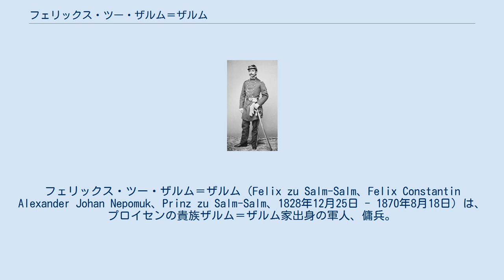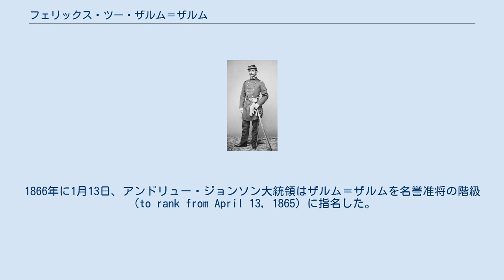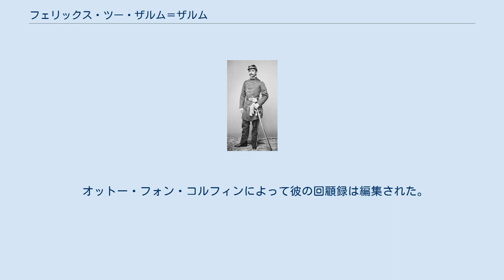フェリックス・ツー・ザルム＝ザルム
フェリックス・ツー・ザルム＝ザルム（Felix zu Salm-Salm、Felix Constantin Alexander Johan Nepomuk、Prinz zu Salm-Salm、1828年12月25日 - 1870年8月18日）は、プロイセンの貴族ザルム＝ザルム家出身の軍人、傭兵。
 ザルムはシュレースヴィヒ＝ホルシュタイン軍（プロイセン軍）、オーストリア軍、南北戦争期のアメリカ北軍、第2次メキシコ帝国の同帝国軍に従軍し、皇帝マクシミリアンに仕えた。
その後プロイセン軍に従軍し、普仏戦争で戦死した。
 ザルム＝ザルム公、フェリックス・コンスタンティン・アレクサンダー・ヨハン・ネポムクは1828年12月25日にプロイセンのアンホルトで誕生した。
彼はザルム＝ザルム侯フロレンティンの三男である。
ベルリンの士官学校で訓練を受け、1846年にプロイセンの騎馬隊に所属した。
はじめ、彼は北部ドイツとデンマークとの間の第一次シュレースヴィヒ＝ホルシュタイン戦争に参加し、そこで勇敢さを発揮した。
その後オーストリア軍に所属し、第2次イタリア独立戦争を戦った。
 1861年、彼はアメリカ合衆国に行き、南北戦争では北軍について戦った。
彼は大佐の階級を与えられ 准将 ルイス・ブレンカーのスタッフとなった。
 このときに彼は赤毛の先住民の子孫の女性アグネス・レーラック・ジョイと知り合い、1862年に結婚した。
以来、アグネスはフェリックスと行動を共にする。
 結婚した年の冬、彼は第8歩兵義勇連隊の指令を受けるがそのまま留まった。
 1864年6月に、テネシー州とジョージア州の准将ジェイムズ・スティードマンに従軍、 彼は第68歩兵義勇連隊の大佐に任命されるが、アトランタで終戦を迎えた。
ザルム＝ザルムは1865年11月30日に義勇軍に召集された。
1866年に1月13日、アンドリュー・ジョンソン大統領はザルム＝ザルムを名誉准将の階級（to rank from April 13, 1865）に指名した。
1866年3月12日に上院はこれを承認した。
 南北戦争終結後、1866年2月にザルム＝ザルムはメキシコ皇帝マクシミリアンに仕えた。
 マクシミリアンは積極的に南北戦争後のアメリカ兵のメキシコ行きを促進し、米墨間の関係を改善しようとした。
ザルム＝ザルムは北軍で戦った元兵士がメキシコに行くという珍しいケースとなった。
多くの元アメリカ兵が元南軍であったのだ。
 夏までに、彼は大佐を拝命し、皇帝の副官となり、家督を継いだ。
彼はケレタロで皇帝とともに捕虜となったが、その前に勇敢なフサール騎兵を率いてベニート・フアレス大統領の元の共和国軍から皇帝を助けようとした。
マクシミリアンが処刑されると、彼はプロイセンに擲弾兵隊の少佐として復帰し、普仏戦争のグラヴロットの戦いでサン・プリヴァ・ラ・モンターニュで戦死した。
死後彼は、ヴェストファーレンのアンホルト城に埋葬された。
 オットー・フォン・コルフィンによって彼の回顧録は編集された。